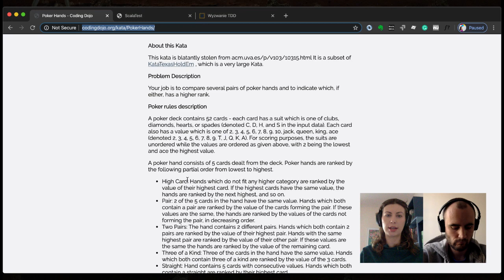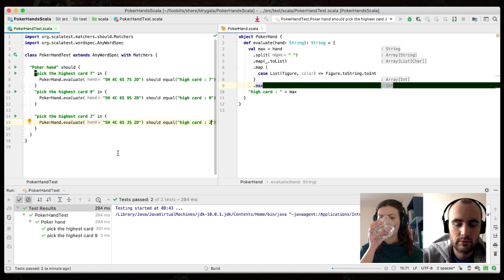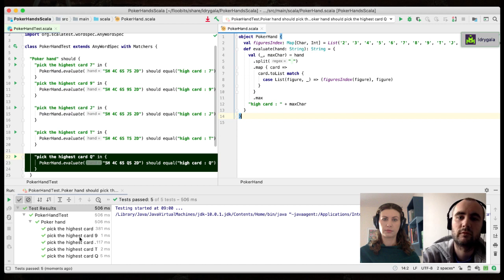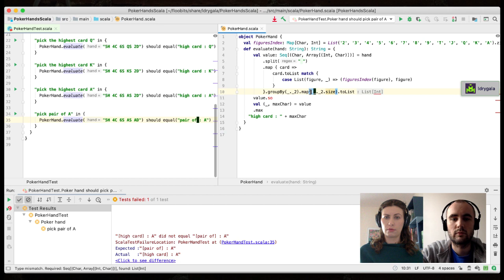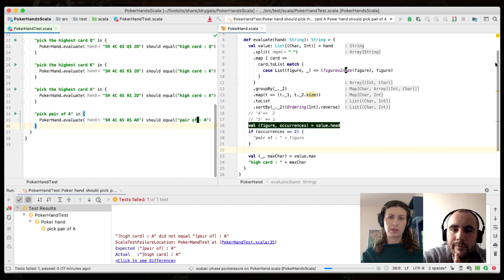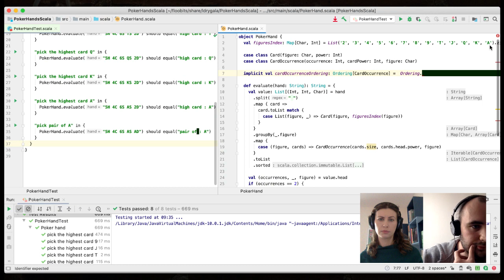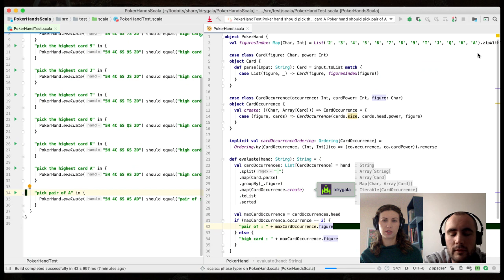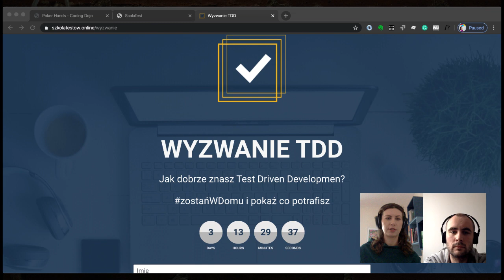Tydzień z TDD - dzień 5 - Poker Hands z Łukaszem Drygałą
Dzisiaj robimy Test Driven Development jako pair programming z Łukaszem Drygałą w Scali. Rozwiązujemy Poker Hands kata.